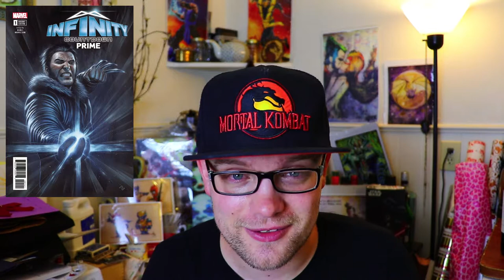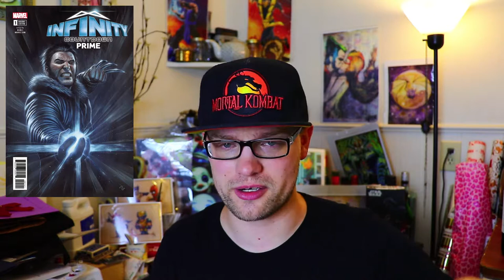Comic Books Week In Nerdom 8-3 - Can Marvel pull something better off with the new Zombies?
This week in Comics!!

Doomsday Clock #6
Finally hit shelves… and with little to show for it. The space between issues is really starting to wear on this book. Johns is normally great, but this issue did very little to advance the plot. All we really got was the background on Marionette and Mime. Where the hell did comedian come from?

Hits pretty good. Tynion is setting the new version of this book up very well. Even the more obscure characters like Detective Chimp, feel fleshed out and well executed.

Simpsons
The Simpson’s comic is ending with #245 in October. One of the longest running renumbered comics in publication. Been going since ‘93.

Infinity Countdown Prime #1
::SPOILERS::
Thanos bites it! The new villain Requiem takes his head. With some hints in the issue as to her identity, but it is still a mystery. It seems that she might be from the future and have some sort of ties to Thanos himself. The story continues in August with Infinity Wars #1.

Marvel Zombies
Series kicks back up in October! They are dropping the “s” and kind of changing things it seems. There seems to be a possibility that they won’t be linking the new book with those that have come before. The solicitation kind of makes it sound like they are rebooting the zombie universe.
W. MAXWELL PRINCE (W) • STEFANO RAEFFELE (A)

What did I miss? What should we talk about next week?

~General Stores~

Canon EOS Rebel T7i Bundle:

Run and gun audio with a Tascam DR-40. The BEST portable audio unit:

The BEST Lighting Rig for Beginners!